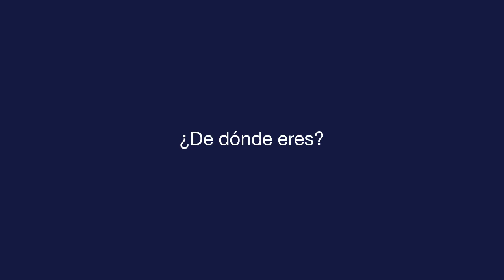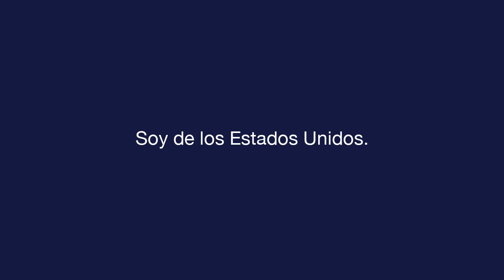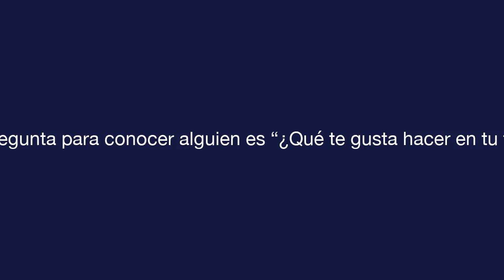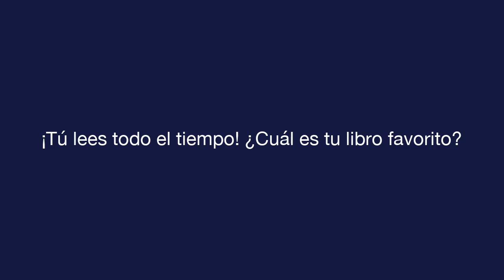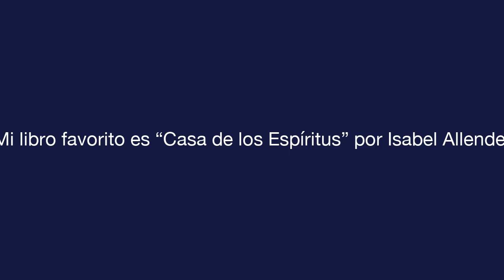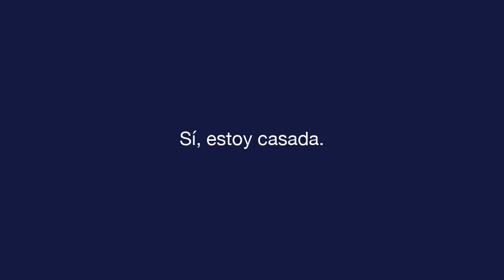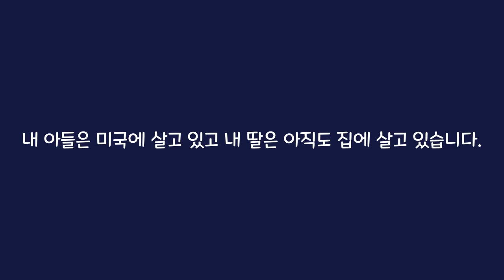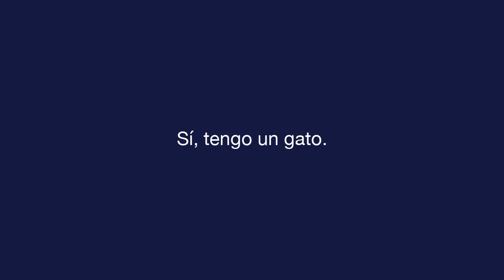매일 스페인어 - 수업 10 - Getting to Know People - 텍스트